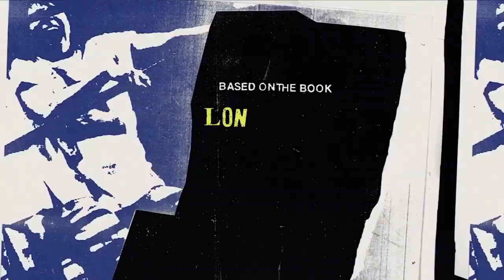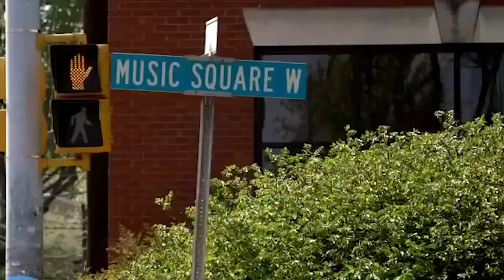ScreenHits TV's Where to Watch It - Shows all about music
Rose Hulse and James Carter-Johnson talk music on a music boat (floating through the canals of Camden). They cover the upcoming Elvis Movie, Danny Boyle's new show Pistol, Nashville and some great music movies from the last few decades. Lastly what, if anything, we can learn from the Johnny Depp and Amber Heard Trial.